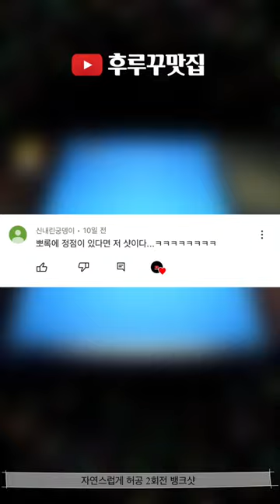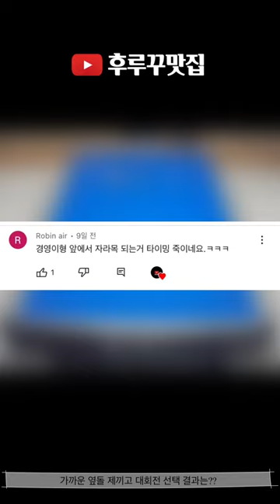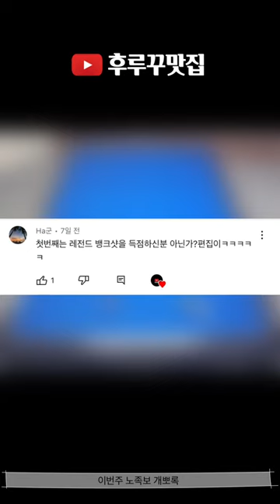후루꾸 대환장 파티 Vol 93